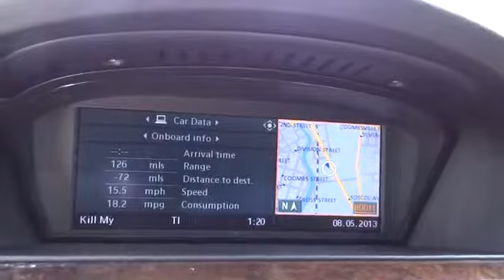2008 BMW 3 Series San Francisco, Napa, Santa Rose, Vallejo, Oakland, CA Napa CA 1223B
2008 BMW 3 Series 328i - Stock#: 1223B - VIN#: WBAVC53598FZ85650

SPORT PKG WITH LOGIC 7 AND NAVIGATION. THIS IS A GREAT LOOKING LOCAL NAPA TRADE-IN.This vehicle is equipped with The Jimmy Vasser Select Shield limited warranty. 3 months or 3000 miles please call a friendly sales associate for more details. Don't buy another used vehicle AS-IS, Buy with confidence at Jimmy Vasser Chevrolet Toyota. Ask those other guys if their car has a warranty on it? I bet it doesn't!-JIM VASSER